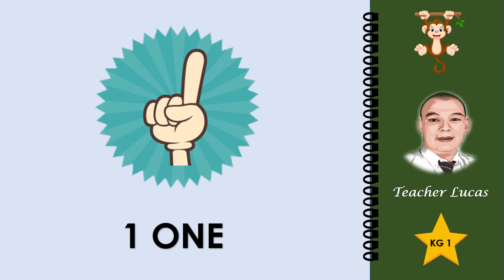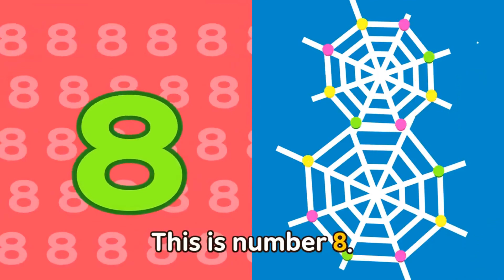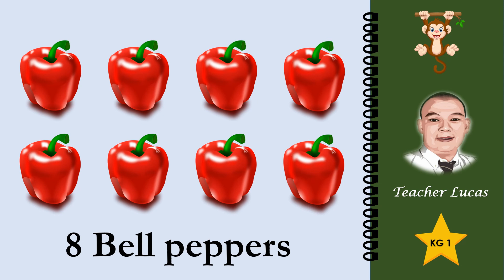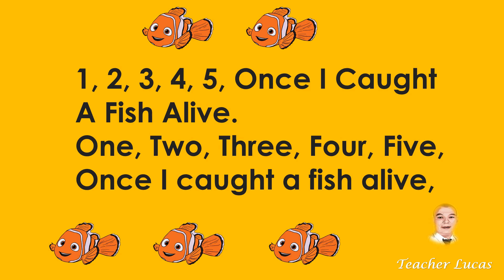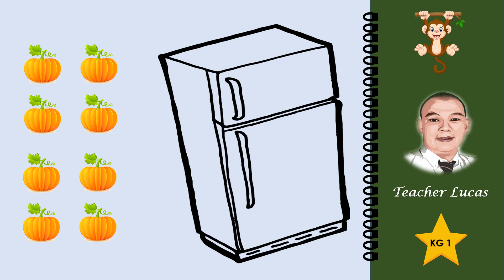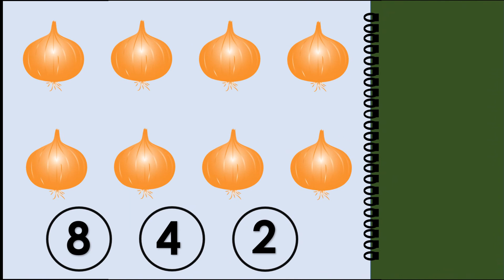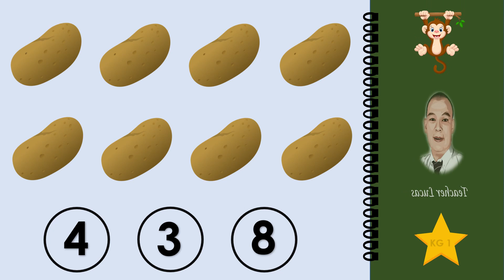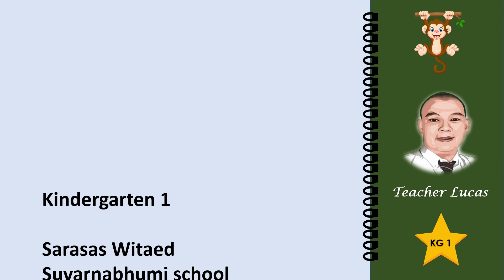KG Math Number 8 by Teacher Lucas